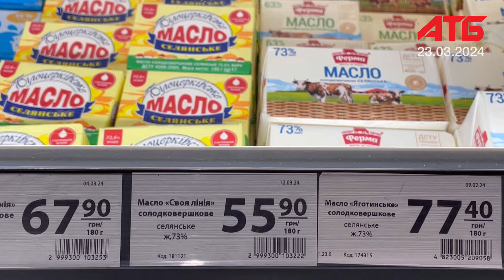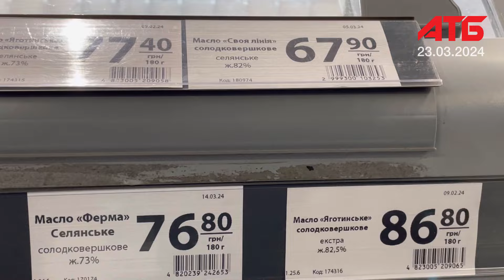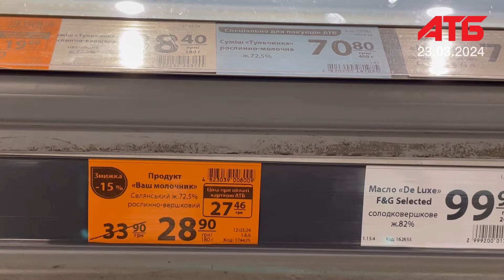Нові ціни в АТБ на масло 23 березня 2024 року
Огляд цін на масло та маргарин на 23 березня 2024 року.
Дякую кожному за підтримку.
Заощаджуйте разом з каналом Техника в Мелочах.
Далі буде цікавіше.